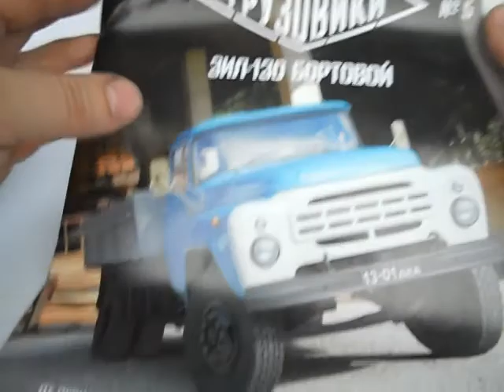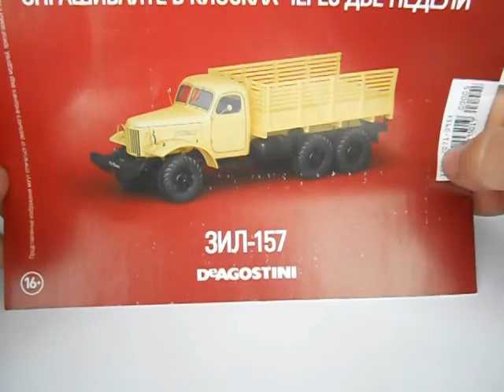Автолегенди вантажівки №5 ЗІЛ-130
Огляд модельки ЗІЛ-130 бортовий з журнальної серії Автолегенди вантажівки 1:43